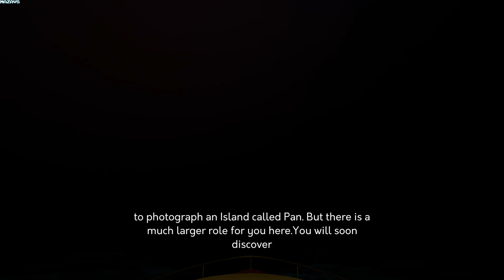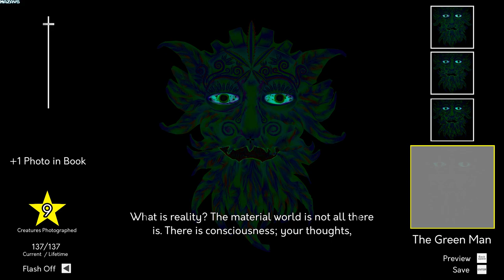Isle of Pan | GamePlay PC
Document your exploration of a mysterious Nordic island in this open world photography adventure. Guided by your compendium, find and take photographs of the strange inhabitants to unlock pages and learn more about them. On your journey you'll come across pocket portals hidden across the island. Open them to be transported to dreamlike experiences filled with even more creatures. Take your time and embrace your creativity on a imaginative trip through mythological realities. Just remember, “When in doubt, take a picture of it!”

100+ Creatures to find and photograph including cryptids, UFOs, and mythological beings.

12 pocket portals to discover and explore.

Supports VR and non-VR play, switch between them at runtime.

Customize the book with your favorite photo of each creature, hang photos on your wall, or share your photos with the real world by exporting the photos to your desktop.

Shoot off fireworks, create rainbows, or change the time of day with tools that help you get creative with your photography.

Unlock new cameras(VR) and character skins(non-VR) the more creatures you photograph.

Built from the ground up for VR with accessibility in mind. Playable for desktop PC in both first and third person.